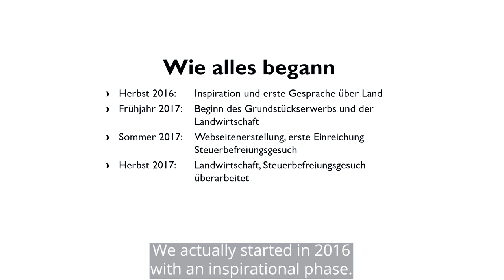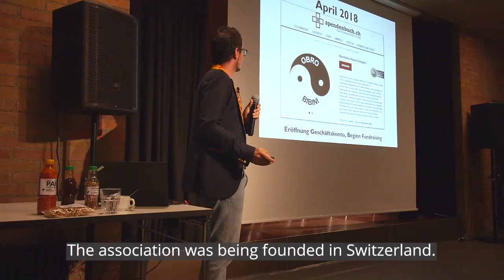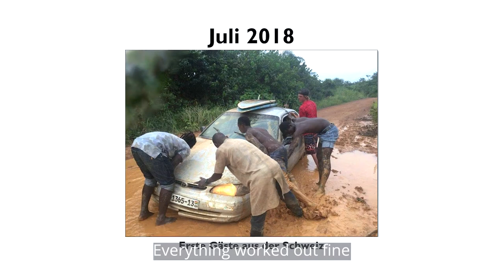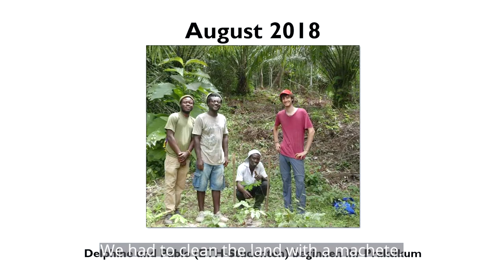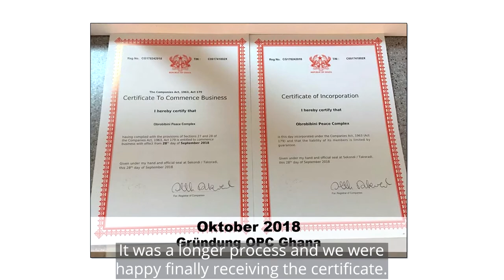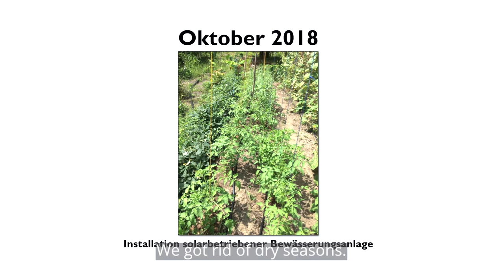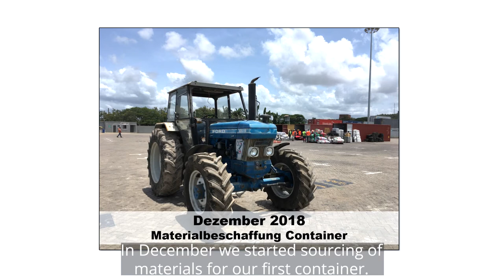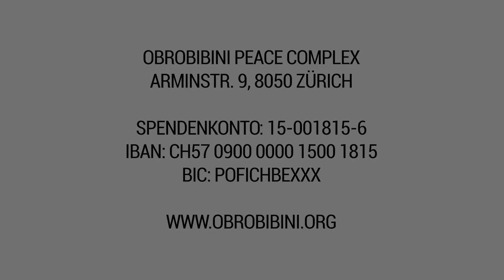OPC Review 2019 | How We Built A Sustainable Village In Africa Part 1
Christian von OPC beschreibt, wie der Verein ein nachhaltiges Dorf in Ghana baut.

OPC's founder Christian explains how the NGO is building a sustainable village and a show-and-tell project in Ghana: The Obrobibini Peace Complex.

If you want to help us to build the Obrobibini Peace Complex, we have the following information for you: We are a tax-exempt association based in Switzerland. Your donation makes the difference no matter how big it is. Thank you very much.

With 50 CHF we can buy seeds for a vegetable garden that feeds a family for a whole year.

With CHF 100 we can build waste recycling and composting plants for five families.With 200 CHF we can buy a solar module that provides sustainable energy for a whole family.

With CHF 500 we can build a composting toilet that ensures adequate sanitation for five families.

For 1'000 CHF, we can buy a solar powered water pump that supplies water for five families.

Account: 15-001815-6 (for transfers within Switzerland)
IBAN: CH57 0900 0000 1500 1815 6 (for international transfers)
BIC: POFICHBEXXX
Name: Obrobibini Peace Complex
Address: Arminstrasse 9, CH-8050 Zurich